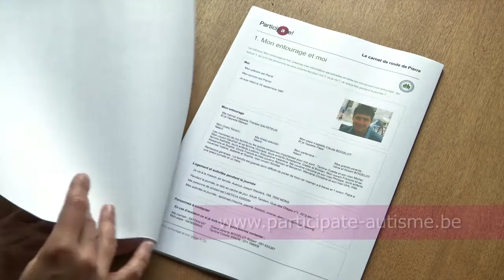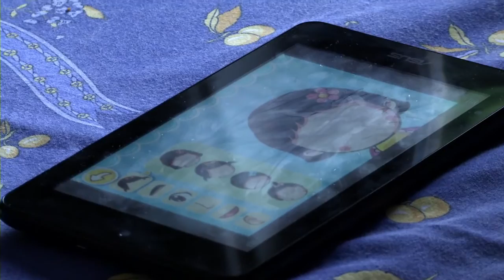Autisme Le carnet de route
Le carnet de route est un outil disponible sur le qui permet aux parents ou aux professionnels de rassembler et transmettre toute information utile à propos de la personne avec autisme: ce qu'elle aime, ses difficultés, ses points forts, comment communique-t-elle?, son autonomie, ses problèmes sensoriels éventuels, comment réagir dans certaines situations, ... Via une inscription gratuite et sécurisée, un carnet peut être créé pour un enfant, un adolescent ou un adulte.